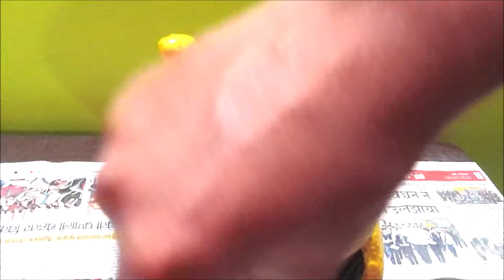How to Make Bee with Cement and Socks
Garden decoration item - bee, made from cement and waste materials like old Socks, some colors and epoxy coating for making it water proof.